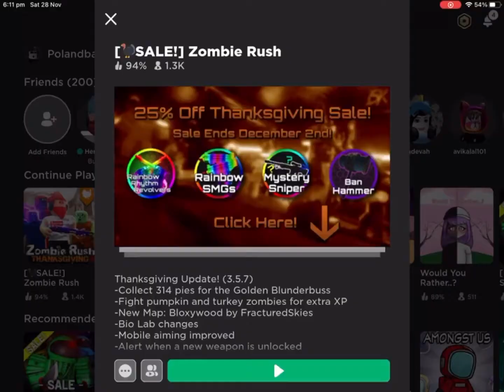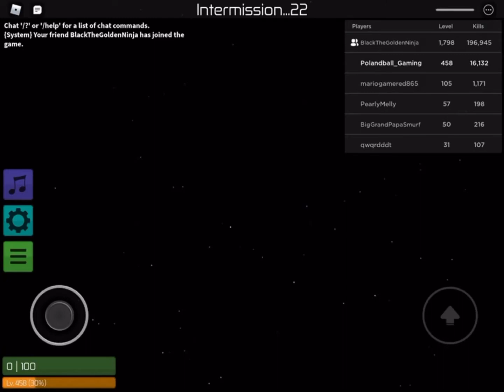Zombie Rush gameplay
Playing some more Zombie Rush.